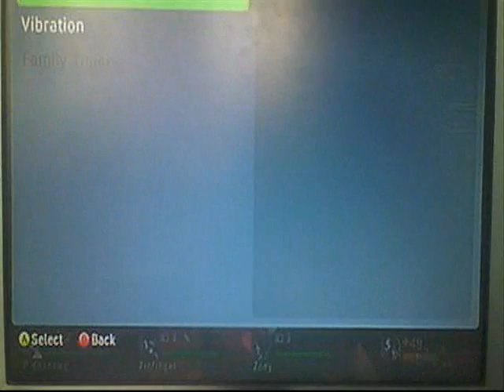FierceBullit and friends death toll expert part 2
Ludacris - Potion
Zack I apoligize for capatalizing the F in your name it was before u corrected me, the rest u viewers. enjoy